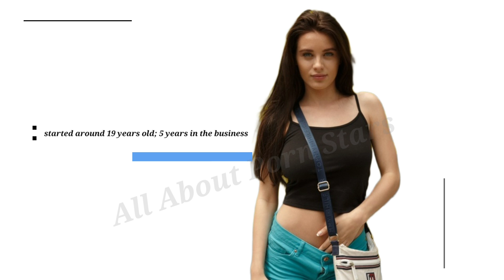Who is Lana Rhoades || Short Biography || Family, Personal Life, Career and Net Worth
About Lana Rhoades
Lana Rhoades (born September 6, 1996, in McHenry, Illinois, U.S.) is an American award-winning porn star, adult model, nude model, and stripper.

Lana Rhoades entered the porn industry in April 2016, at the age of 20, doing her first porn scene for FTV Girls before moving to Los Angeles. In June 2016, she posed as a model for Playboy Plus, Playboy magazine's website. In the interview on the site she says she enjoys going out with her friends, playing with her dog, baking cakes and dancing.

Lana Rhoades before (pre-2018) and after Breast Enhancement

She has worked for productions such as Brazzers, Evil Angel, Elegant Angel, Girlfriends Films, Mile High, Zero Tolerance, Jules Jordan Video, Blacked, Tushy, Vixen, Mofos, New Sensations, Bang Bros, Digital Sin, Penthouse, Naughty America, X Empire or Sweet Sinner.

In August 2016, she was chosen Penthouse Pet of the Month by Penthouse magazine.

In 2017, she recorded her first sodomy and double penetration scenes with Laki in the film Laine8. In 2018, she performed her first gangbang with the video Gangbang Me 3.

That same year, she is nominated for the AVN10 Award in the categories Best Revelation and Best Boy/Girl Sex Scene by Hot Models joined by Xander Corvus.

In 2018, Lana did a boobjob. Later she announced that she was quitting the adult film industry to focus on her personal projects.

In January 2020, she decided to come back to the industry and signed a contract with the industry giant Brazzers. However, in an interview with Logan Paul on his podcast, she told that her contact got canceled.

In 2021, she opened Onlyfans account.

In 2022, she got pregnant.

As of July 2024, she has amassed 15.5 million followers on Instagram, 587,700 followers on TikTok and 1.01 million subscribers on her YouTube platform.